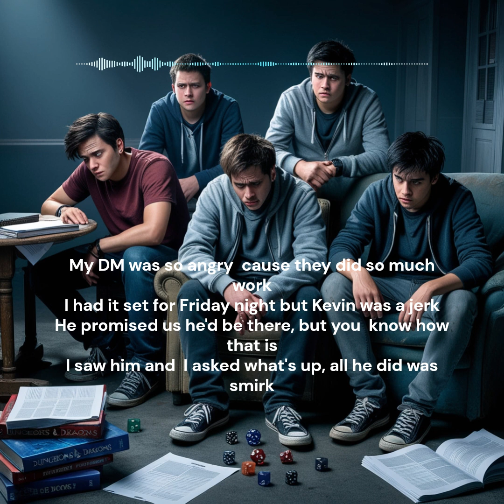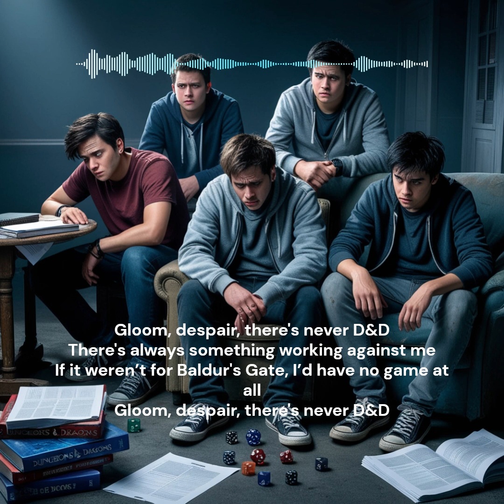Schedules & Sorrows - A D&D Player's Song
Any D&D player will know the plight of trying to get a game together with real life getting in the way.   I used a sample from the Hee-Haw classic with my own lyrics to make this little lament with Suno.AI.